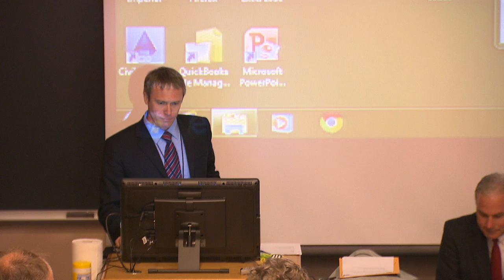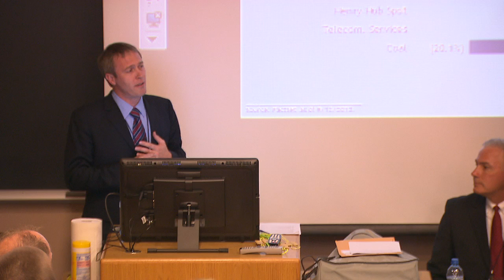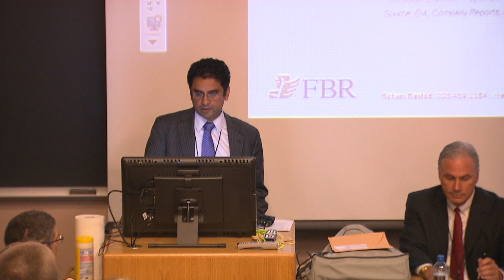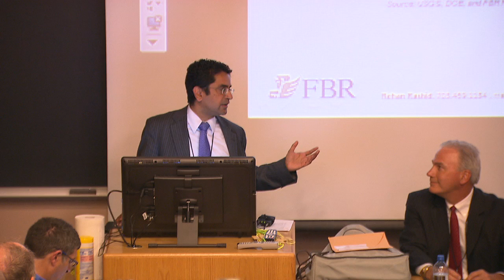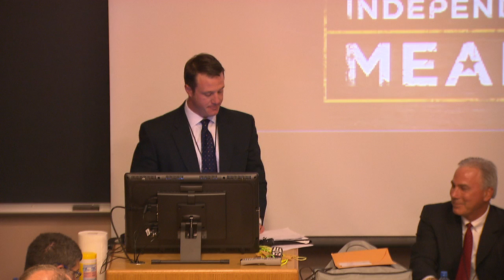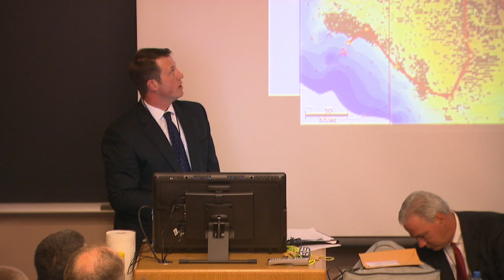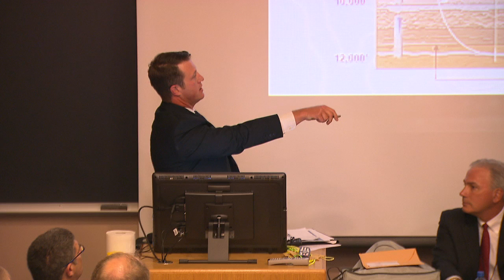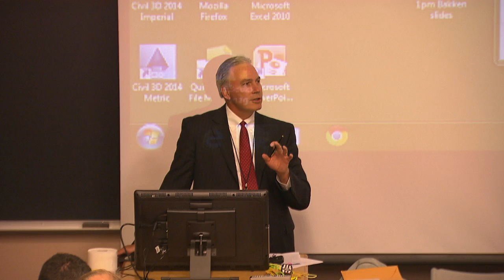The Many Bakken Plays: The Bakken as an Economic Driver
A recent bright spot in the Montana economy, the astounding  growth of petroleum production from the Bakken Formation has generated diverse and sometimes surprising opportunities in Montana. This panel will focus on the array of economic activity from the oil and gas sector itself--upstream, midstream, and downstream--to the many secondary markets tied to it.

Moderator: David Goodin, President and CEO, MDU Resources Group, Inc.

Speakers:
- Tim Sulser, Vice President, Tudor Pickering Holt
- Duane Rae, President, Spectra Energy Liquids
- Rehan Rashid, Managing Director, FBR Capital Markets & Co.
- Jennifer Straumins, President, Calumet Specialty Products
- Blu Hulsey, Director of Governmental Affairs, Continental Resources